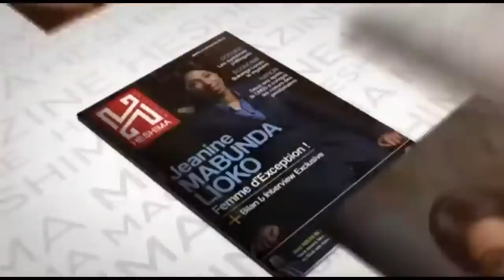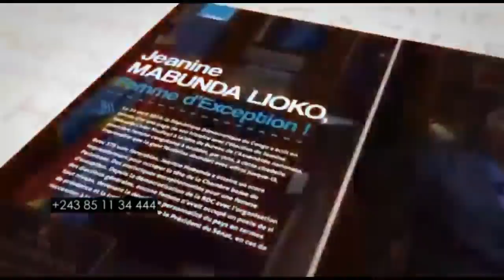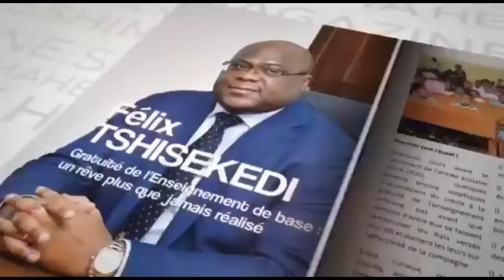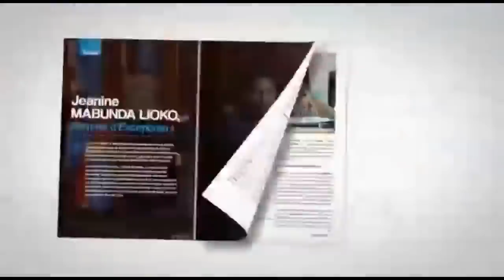GOMA: FELIX TSHISEKEDI DONNE DEUX SEMAINES AUX GROUPES ARMES,ERICK TUMBA PARLEMENT DEBOUT 07/10/2020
Merci à tous
Chancella Tshala .